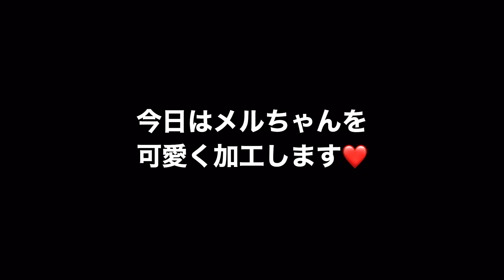【トイプードル】メルちゃんの可愛い画像を撮っていたらこんなんなりました！！Something happened during the shoot!